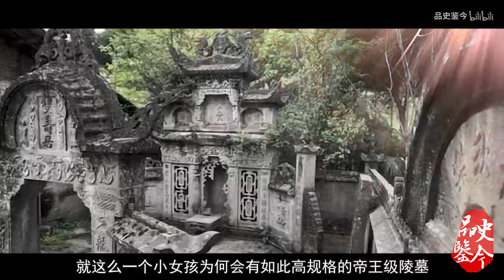帝王级古墓，墓主却是个小女孩，棺盖上四个字吓坏专家！